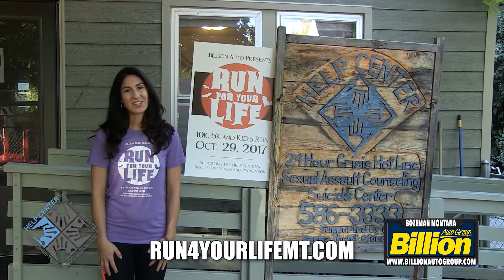Run For Your Life 2017